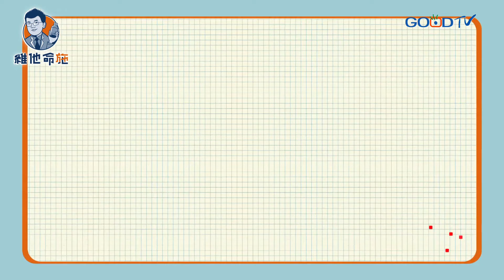基督徒不過萬聖節？‖ 但每一天都是「One」聖節！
究竟基督徒到底過不過萬聖節？在教會大學任教的以諾老師常常被學生問到「既然聖誕節跟受難節都放假了，為什麼『萬聖節』不也乾脆放假一天呢？」 那聖經的教導又是什麼，讓我們來一探究竟吧！